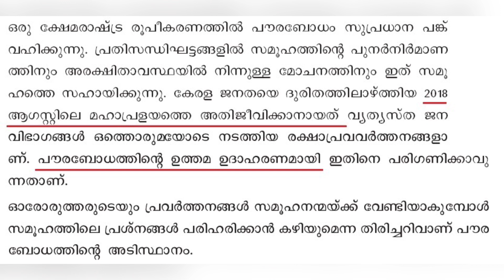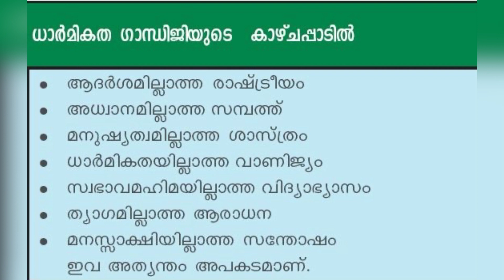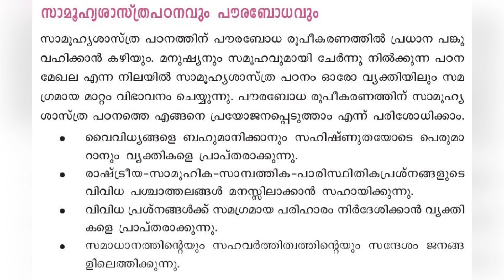Civic Consciousness | പൗരബോധം | Class 10 Social Science | SCERT PSC Class | PSC GK |PSC Learning App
Hey guys! Today I’m going to explain the 10th chapter of 10th std Social Science.
This video definitely helps you to crack Kerala PSC Degree level/ Plus two level/ 10th level/ Prelims/ Mains/ HSA Social Science/ LPSA/ UPSA/ etc examinations.